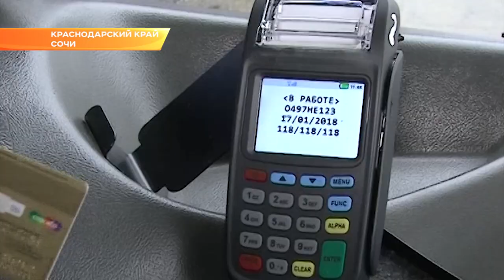Мэр Сочи: Во время шторма по всему побережью должно быть установлено дежурство. Новости Сочи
Безопасность, бесхозные сети и безналичный расчет. Эти темы сегодня стали главными на планерном совещании главы города.